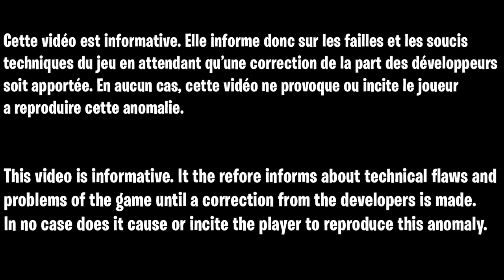GLITCH INVINCIBLE ZOMBIE COLD WAR, GLITCH XP FACILE EN SOLO POUR XP ILLIMITÉ EN ZOMBIE COLD WAR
▬▬▬▬▬▬▬ • BIENVENUE 😍 • ▬▬▬▬▬▬▬

▬▬▬▬▬▬▬ • PARTENAIRES 💪 • ▬▬▬▬▬▬▬

👉StealthGamer:
"SOISCOOLMEC"
"STRIKESOISCOOL"

TikTok "SoisCoolMecYTB"
👻Snapchat "soiscoolmec"

.▬▬▬▬▬▬▬ • TOP DON 💰 • ▬▬▬▬▬▬▬

▬▬▬▬▬▬▬ • MUSIQUE OUTRO 🎵 • ▬▬▬▬▬▬▬